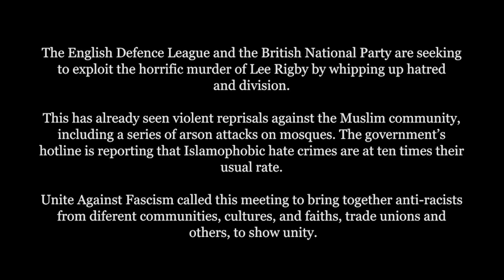Shakeel Begg - After Woolwich: Say no to the EDL & BNP - 03/06/13